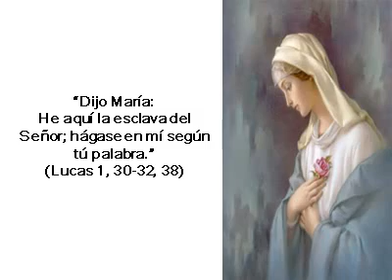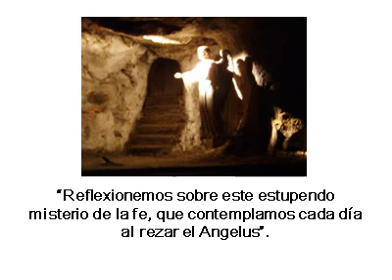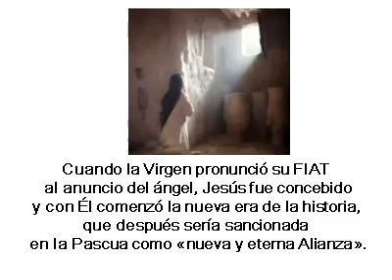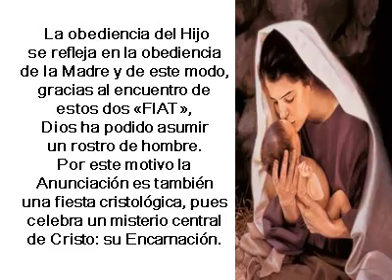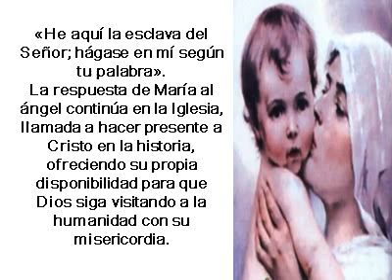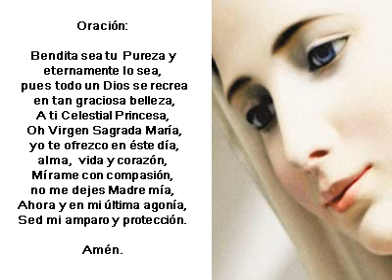El fiat de María la Anunciación